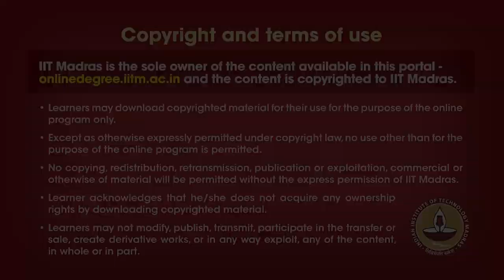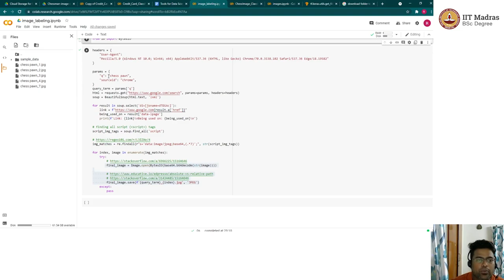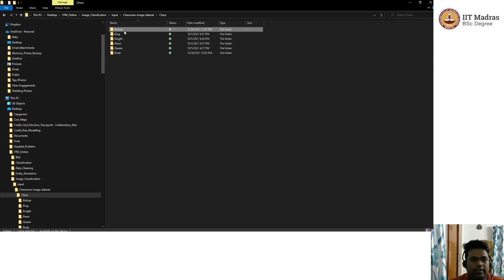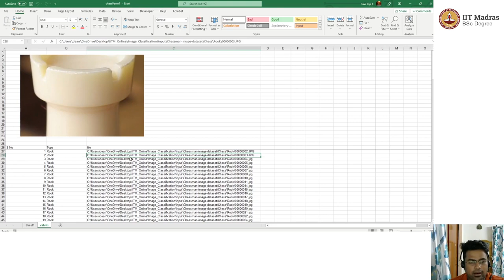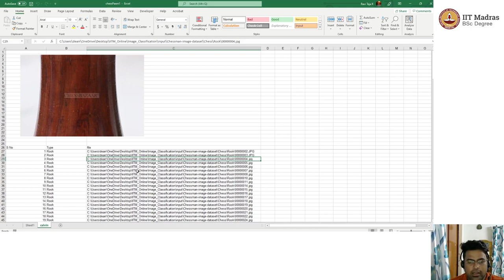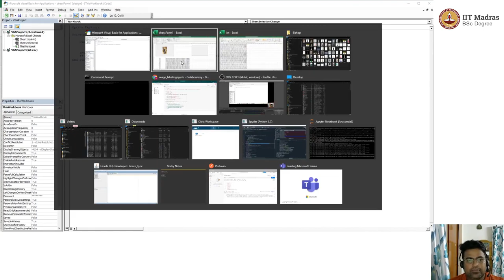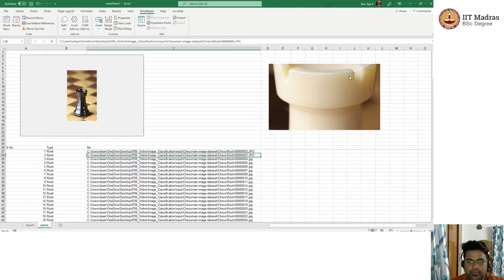Prepare the data: Image Labelling